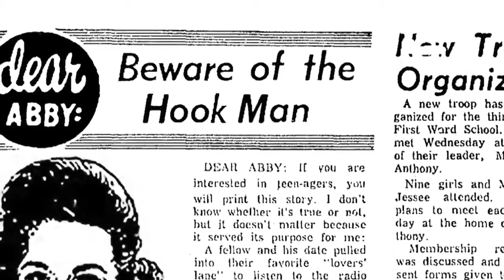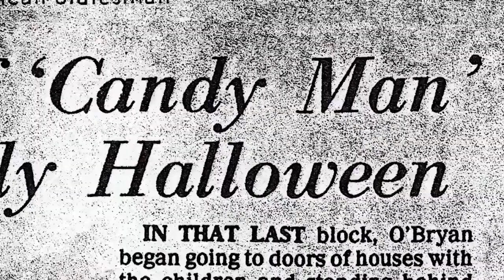Joshua Zeman interview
Mark Searby talks to Joshua Zeman about his latest documentary Killer Legends. Delving into our collective nightmares, this horror-documentary investigates the origins of our most terrifying urban legends and the true stories that may have inspired them.